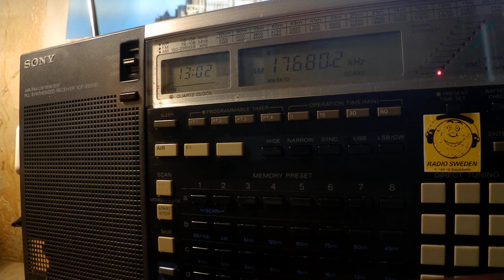08 09 2019 Trans World Radio Africa in Afar to EaAf 1300 on 17680 Al Dhabayya